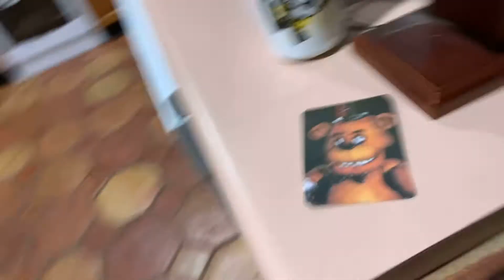Foxy and mangle go no a date Ep1